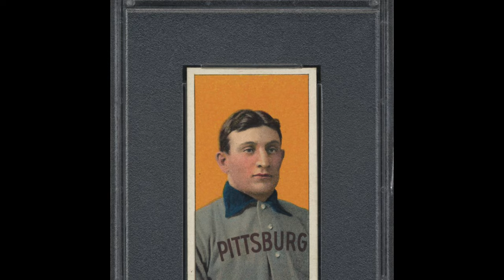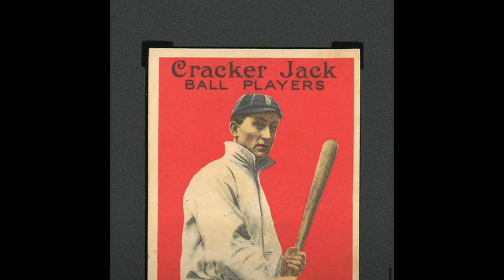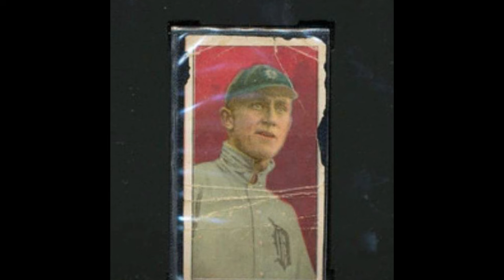EP 1: Jeff Lichtman - Rare T206/Card Collector and Renowned Lawyer. Classic Card Chronicles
Jeff Lichtman, Lawyer for PWCC and SGC, as well as the lawyer for Bill Mastro case (Wagner/Gretzky), joins us on our first episode. Jeff collects sets ranging from the 1880’s to the late 1990’s, and focuses on high end Hal Chase and Ty Cobb runs. We will talk about how to set collect, how to collect smart, and his dealings in the hobby. Jeff has also represented John Gotti Jr and El Chapo.